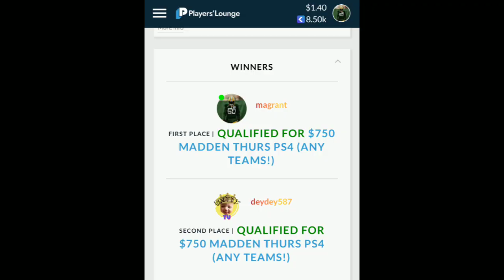750$ Playerlounge Tournament Champ | Not Buying PS5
I won 750$ in the Playerlounge Tournament . I will be in the next one on Aug 28th 7pm central for those who want to watch it live. Game may be recorded for those who can't make it !